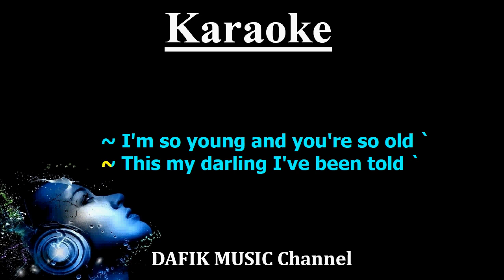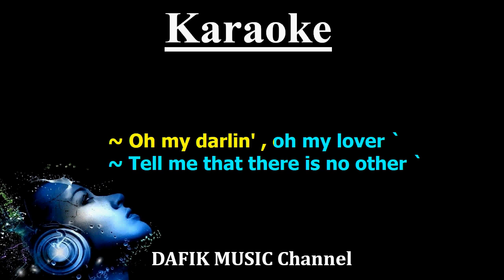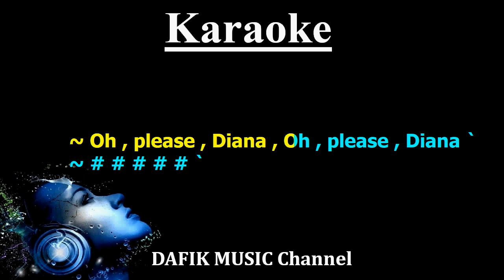Diana (Karaoke) Paul Anka Female key C /Nada Wanita /Cewek